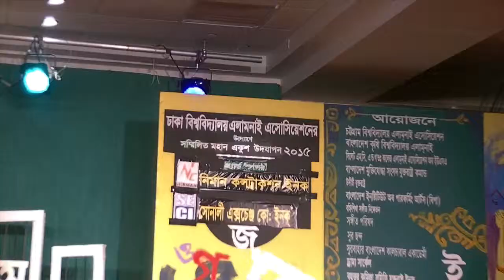UdichiNewyorkUSA2015(3)21st Feb Celebration at Ntv Bhaban